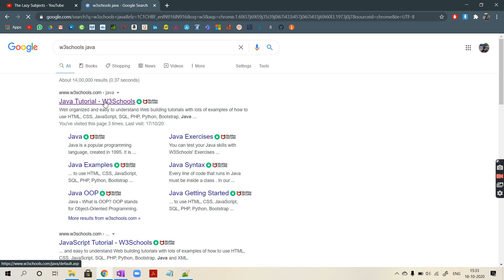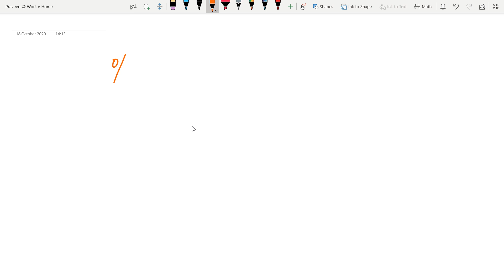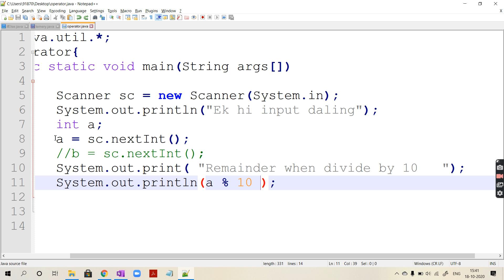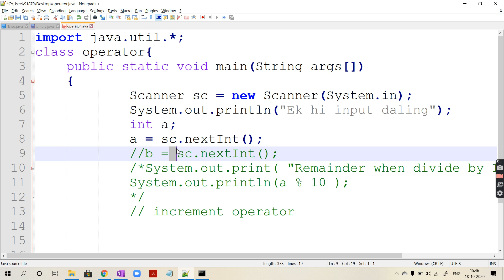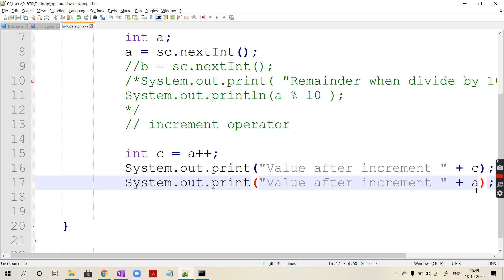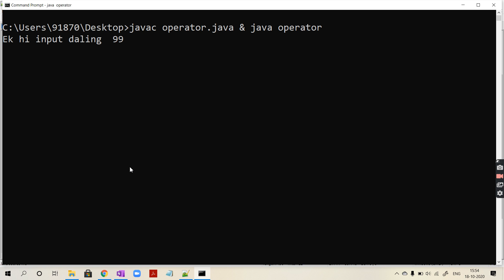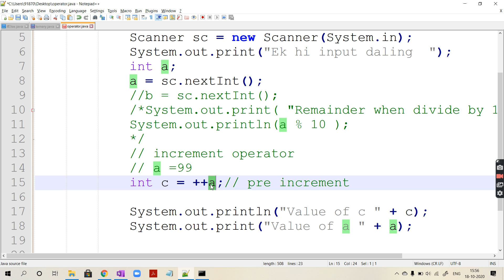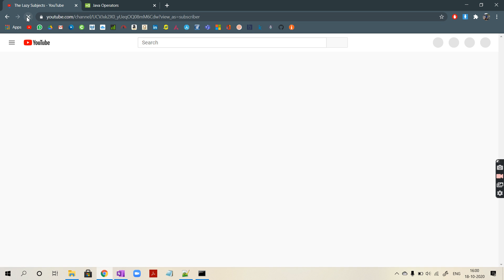Lec 12 operators,modulo , pre and post increment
Here, we'll see ++x and x++ are different.

Pre and post increment and decrement operators can be studied in here. the rest is explained in tutorial. Look and tell.
Used code is

import java.util.*;
class operator{
 public static void main(String args[])
   Scanner sc = new Scanner(System.in);
   System.out.print("Ek hi input daling  ");
   int a;
   a = sc.nextInt();
   //b = sc.nextInt();
   /*System.out.print( "Remainder when divide by 10   ");
   System.out.println(a % 10 );
   // increment operator
   // a =99
   int c = ++a;// pre increment

   System.out.println("Value of c " + c);
   System.out.print("Value of a " + a);

   // a = 50
// a++ + ++a + a ?